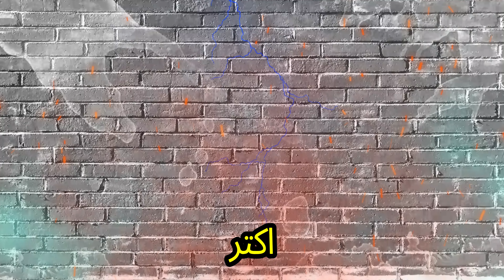شرح اخبار جديدة عن القناة وايه الفيديوهات القادمة 🤩😎😎